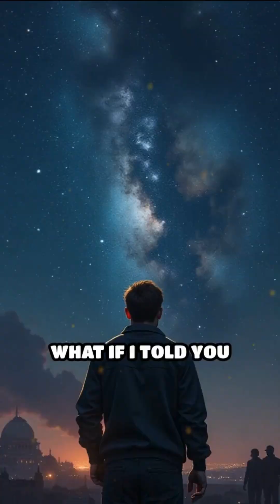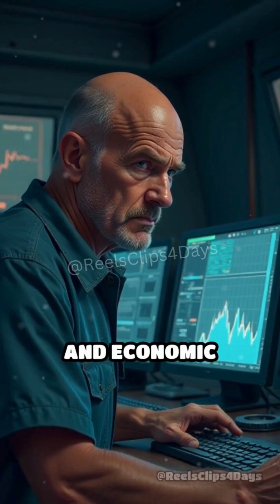Soviet Space Dreams: A Forgotten Era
What if I told you the Soviets were once the pioneers of space exploration? In the mid-20th century, the Soviet Union ignited the world’s imagination with its remarkable space program. This Cold War-era endeavor was not just a race to the stars but a testament to human ingenuity and ambition. It all began on October 4, 1957, when Sputnik 1, the first artificial satellite, orbited the Earth, marking the dawn of the space age. The Soviets continued their celestial conquest with the historic flight of Yuri Gagarin, who became the first human in space on April 12, 1961. His journey aboard Vostok 1 was a monumental achievement that demonstrated Soviet prowess in science and technology. However, the program was shrouded in secrecy and faced numerous challenges, including fierce competition with the United States. The intense rivalry led to monumental strides in space technology, but also to strategic missteps and resource strains. Despite its early victories, the program faltered due to political pressures, technical difficulties, and economic constraints. By the late 1980s, the Soviet space program's decline was apparent, culminating in its dissolution with the collapse of the Soviet Union in 1991. Yet, its legacy endures, having laid the groundwork for modern space exploration.